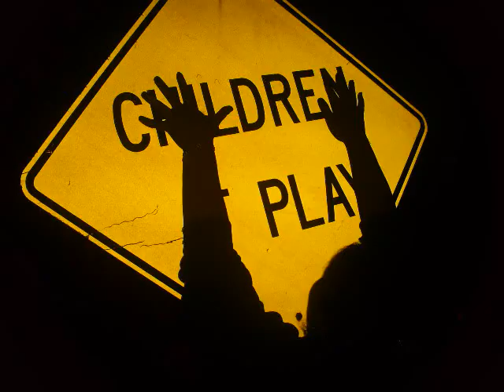My favorite moments thus far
2007 almost over